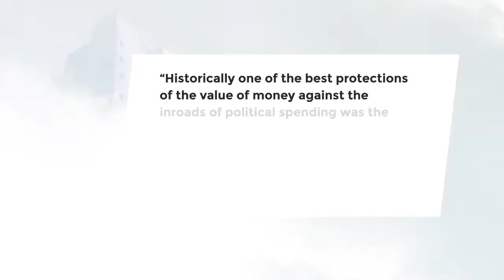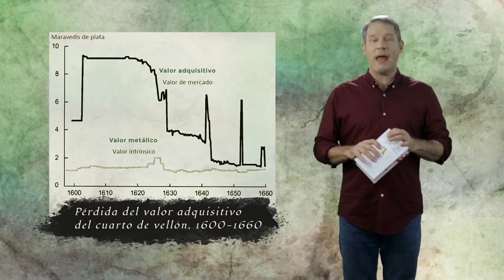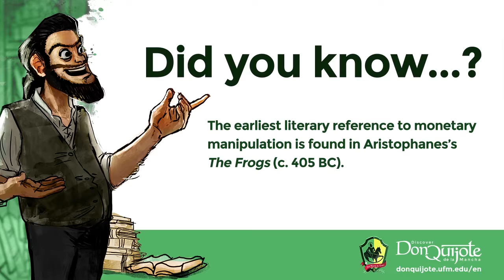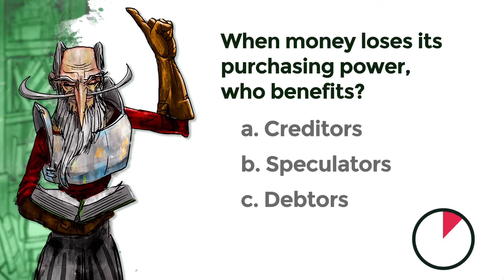Lesson 37: Sancho resolves three legal cases